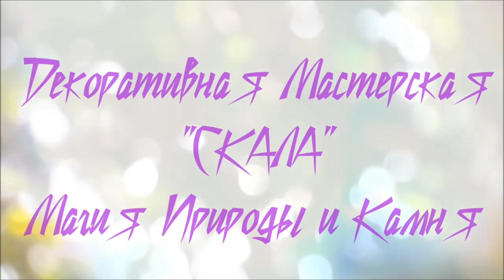Table Lamp Fibonacci from living plants in metal!!!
Autroskaya Table Lamp "Fibonacci" from living plants in metal!!! Lampu Ajaib Fibonacci dari bahan natural

The Golden Ratio and the Fibonacci Spiral
Both the golden ratio and the Fibonacci spiral are interesting because they are often found in nature. For example, the seeds in the center of a sunflower are arranged in a spiral and run clockwise and counterclockwise. If we analyze each spiral separately, it turns out that these are the Fibonacci spirals. The same goes for the shells of some snails and even the structure of the human ear. And if we calculate how the distance from the navel point to the knees and from the knees to the feet in our body correlates, we get the golden ratio - 1: 1.618.
The golden ratio and the Fibonacci spiral are often used in painting or architecture. Perhaps the most famous example is the work of Leonardo da Vinci. The composition of the Mona Lisa is based on the Fibonacci spiral, and the Vitruvian Man literally depicts the relationship between body proportions and the golden ratio.
Using the golden ratio, for example, the Egyptian pyramids of Giza, Notre Dame Cathedral and St. Basil's Cathedral were built.
It is believed that the golden ratio is also used in music and poetry. In some works, such as Lermontov's poem "Borodino" or Chopin's etudes, the climaxes divide the composition into parts, the ratio of which is close to the golden ratio.

Selamat datang!